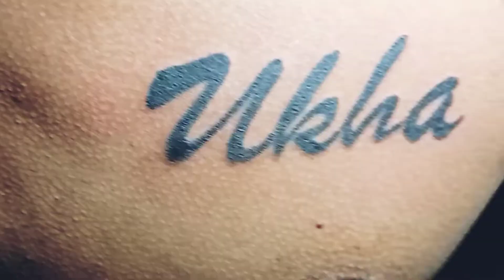4 April 2022